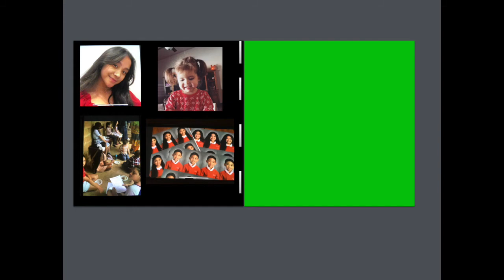Kids Baby High And Greatest Artists Hits Rarities And Favourites CD 2021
Curious George The Wiggles Olivia The Pig Peppa Pig Arthur Babar Barney And Friends